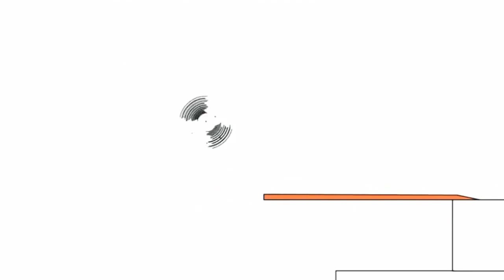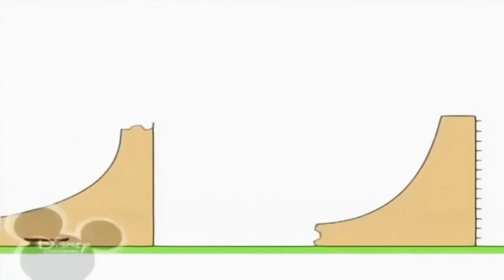4 лютого 2019 р.